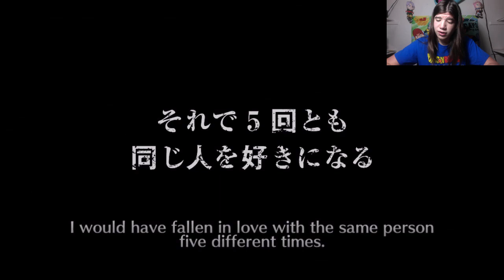Bleach Brave Souls: Guaranteed 5* Summon! :D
BOI!